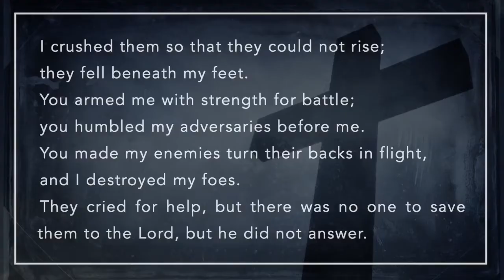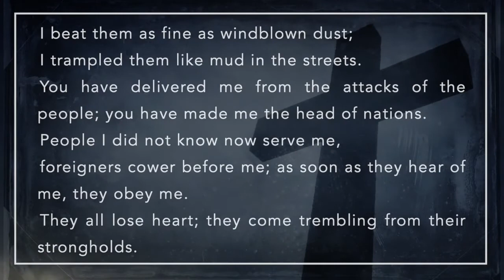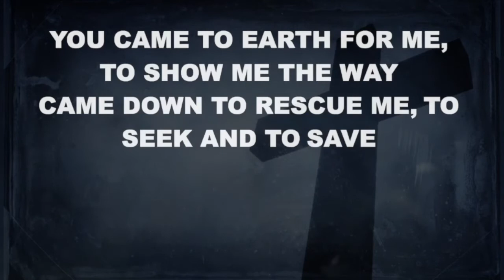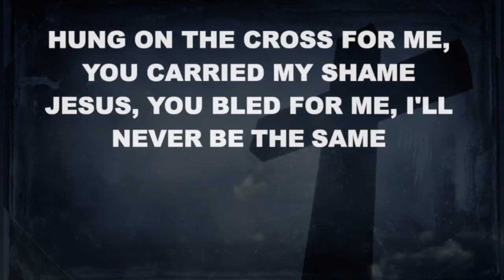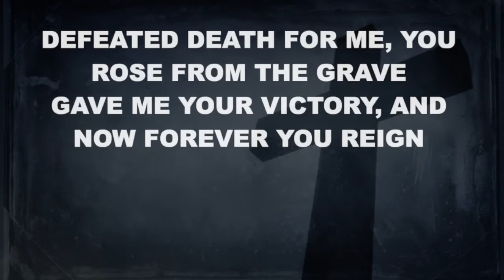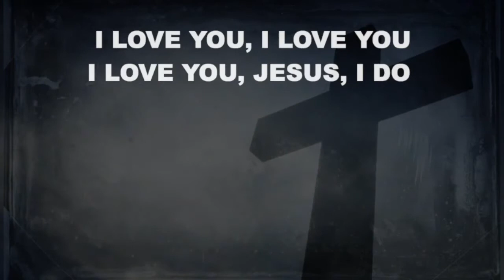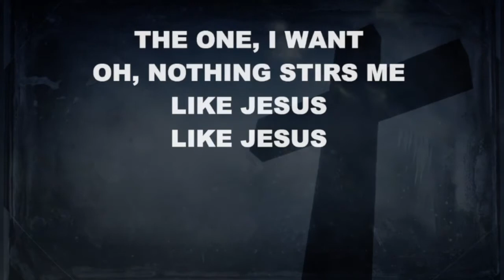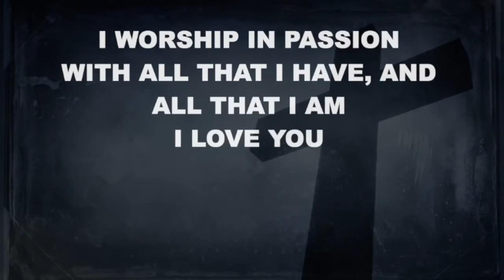2020-06-28 SWIF Worship Service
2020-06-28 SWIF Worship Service